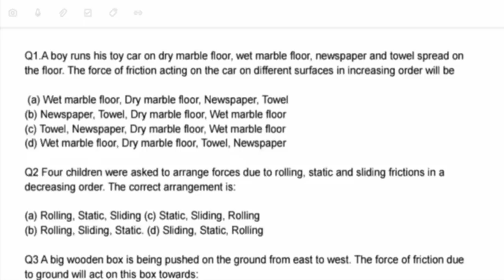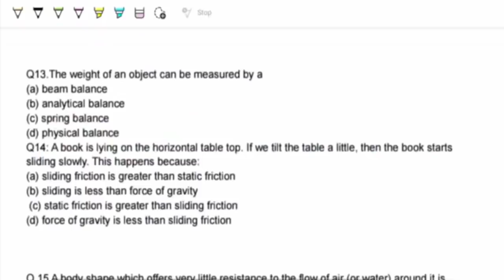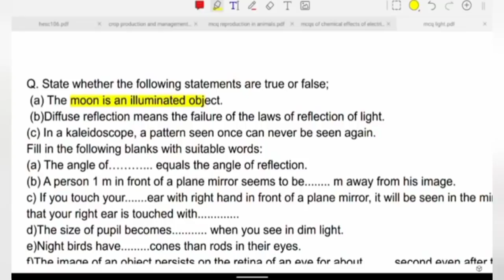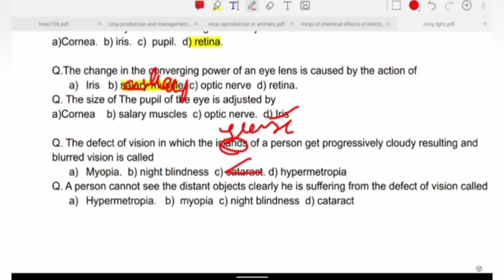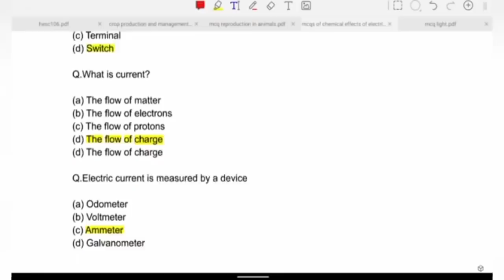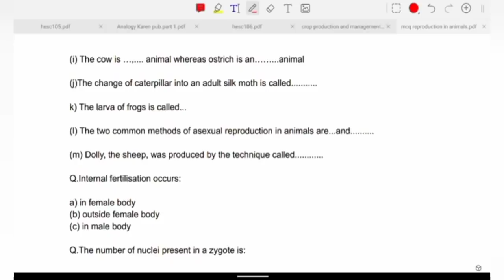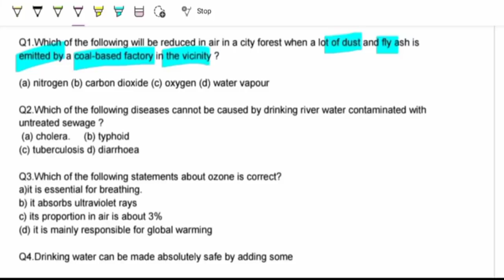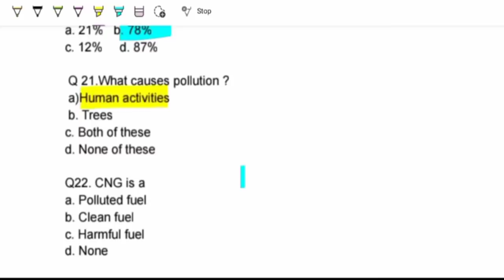mcqs class 8th science jkbose ||important mcq class 8th science all chapters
This video is made for the students of class 8th jkbose subject Science.In this video we have discussed all the important mcqs of term second syallabus subject science.